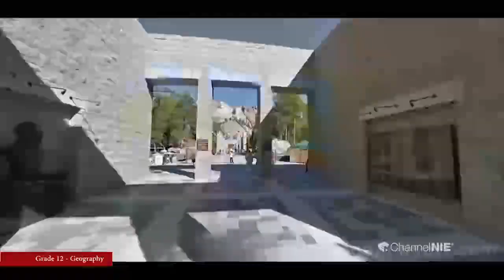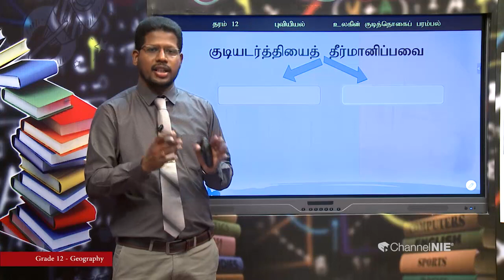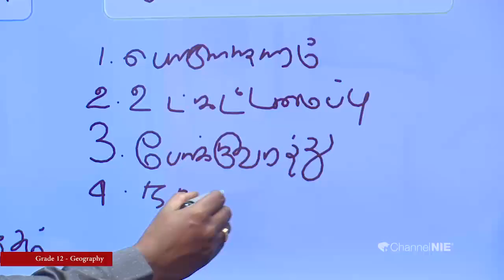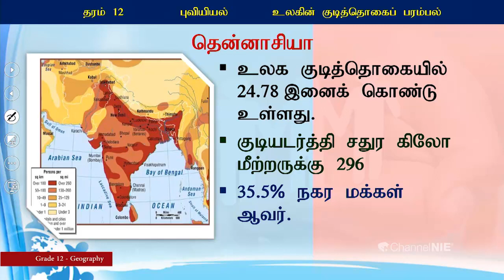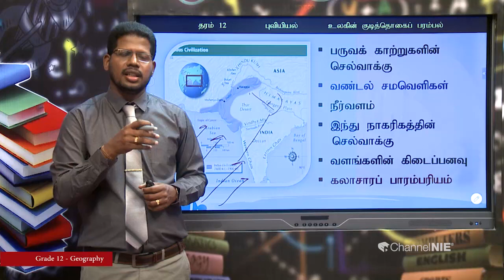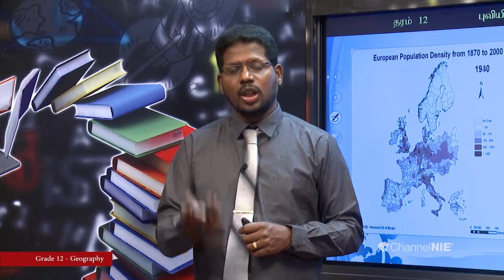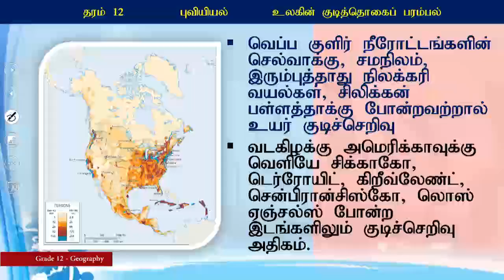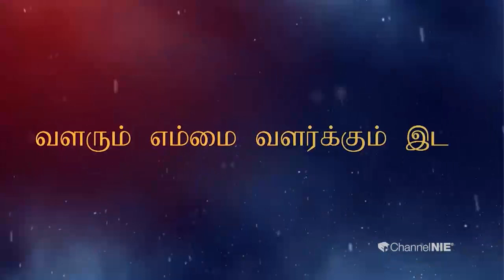A/L Geography (புவியியல்) - தரம் 12 - P 12